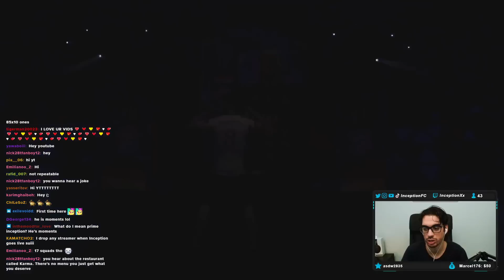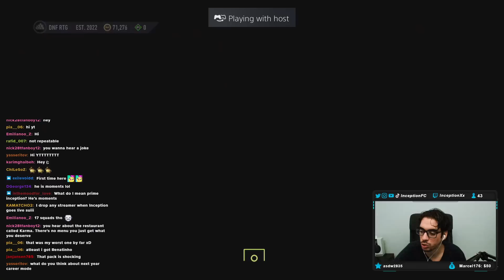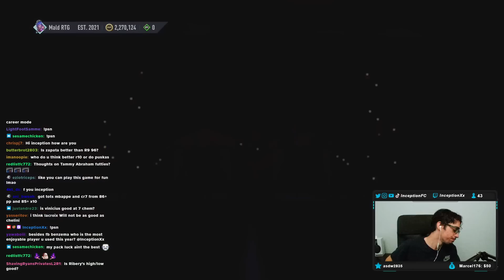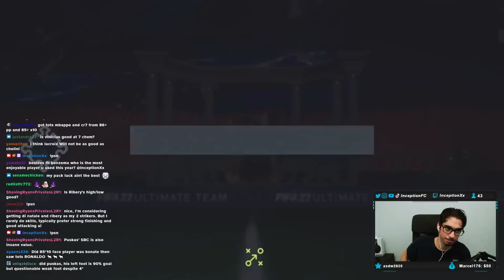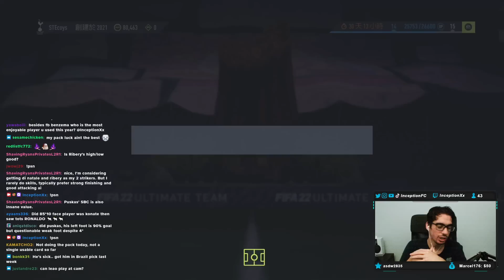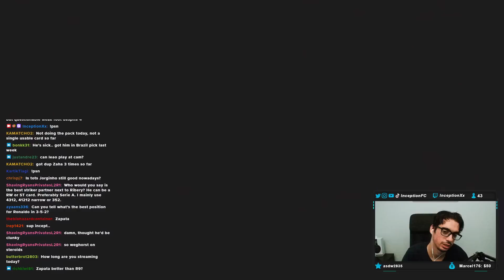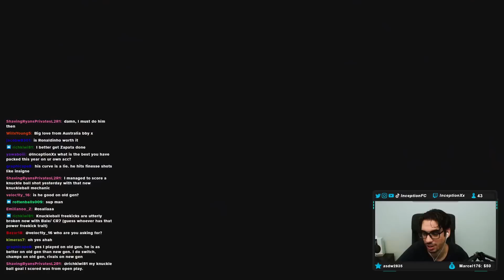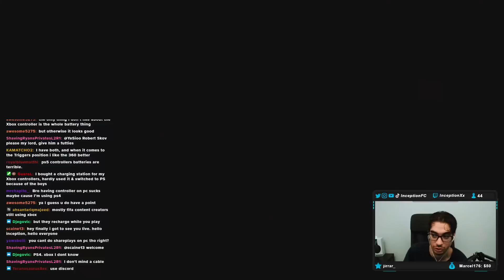HUGE PULL!🤯 x14 85+ x10 UPGRADE SBC PACKS! - FIFA 22 Ultimate Team